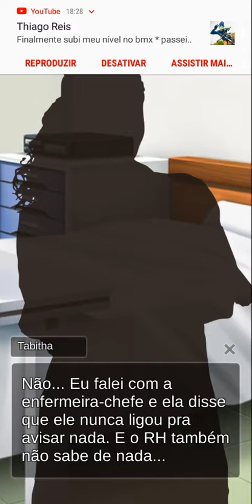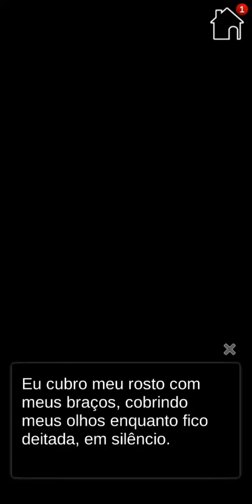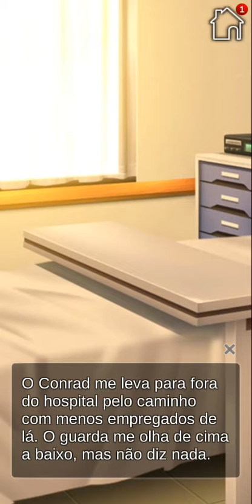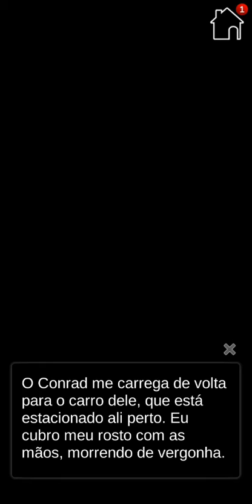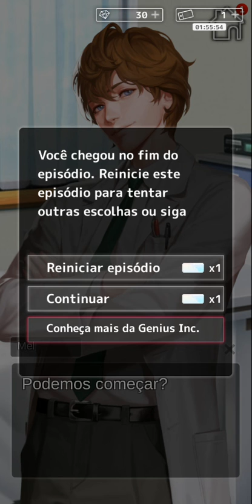Doctor's Orders - Ep 08 🚫13 anos (Português BR)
Lançamento no  IOS App (Otomania) 06/09
(Não Android)

Que segredos estão se escondendo num hospital aparentemente pacífico? E no que vai dar seu romance com os belos médicos que trabalham lá?
Esta é uma história de amor que se passa num hospital cheio de médicos atraentes, suspense de dar calafrios e muito drama!

(Estória) Sinopse :

Você acorda num quarto de hospital depois de ter sofrido ferimentos graves. O único problema é que... Você não se lembra de nada! Depois de conhecer seu médico supervisor principal, você tem um flashback súbito.
Uma mulher está sendo morta...
No começo você acha que sua mente está te enganando. Isto é, até que você descobre que alguém realmente morreu na manhã seguinte.
Depois de atravessar uma pequena multidão no hospital, você vê que a falecida é a mulher do seu flashback.
Quem é essa?
Que segredos o hospital está escondendo?
Você vai conseguir recuperar sua memória?

Personagens :

[O médico narcisista] Jackson
Ele passa uma impressão forte no começo, sendo cheio de autoconfiança e ligeiramente narcisista.
Ele era meio que um lobo solitário no qual os outros não confiam muito, mas ele acaba sendo inspirado pela sua vontade de descobrir a verdade. Gradualmente, ele começa a investigar com você, embora ele já tivesse seus motivos antes, tentando entender os segredos por trás das portas do hospital.

[O médico distante] Nathaniel
Ele é do tipo distante.
Mesmo sendo um médico muito talentoso, ele não é bom em lidar com pessoas e não sabe demonstrar seus sentimentos muito bem.
Ele trabalha no hospital tem um bom tempo, e parece consideravelmente ligado ao lugar.
Ele também acaba querendo saber a verdade por trás dos desaparecimentos.

[O médico maduro] Conrad
Ele é um paquerador, mas é muito maduro.
Ele te conhece há um tempo e te considera como uma irmã caçula.
Ee é conhecido por saber muito sobre remédios.
Ele sempre mantém a calma, mas afasta os outros, como se tivesse uma muralha ao seu redor.

Nota : Achei melhor gravar o jogo das rotas em simultâneo primeiramente pois esse tipo de jogo da Genius é diferente da Hunex que é em rotas exclusivas (onde os personagens não interagem , são estórias distintas) ou de alguns jogos antigos da Genius.  Esse jogo é feito para que através da convivência da protagonista e no que vai sendo vivido e descoberto por ela através das escolhas Premium , no final ela escolha um dos personagens. Através disso uma jogadora pode iniciar o jogo preferindo um mas terminar o jogo escolhendo outro ,exatamente por causa das experiências que viverá durante a estória. E é por isso que somente o final é separado para cada personagem .

Muitas gostam de jogar gravando como se fossem rotas separadas (principalmente porque muitas só querem realmente assistir o romance com específico personagem) , mas isso faz com que perca até certos detalhes da estória que ajuda a ter uma melhor experiência ao imergir no todo nela pois é nesse sentido que o jogo foi criado (diferente dos já criados para rotas separadas) . Mas é claro , posso depois gravar como separando os personagens também.

Então escolhas Premium do enredo e dos personagens foram escolhidas .

*Como esse jogo não está mais disponível na Play Store, não sei a classificação da idade exata . Como todos os jogos não são para o público infantil e aqui é considerado até os 13 , então vou deixar assim .